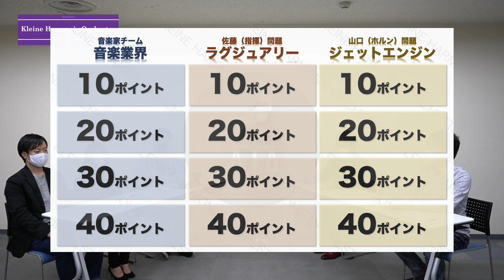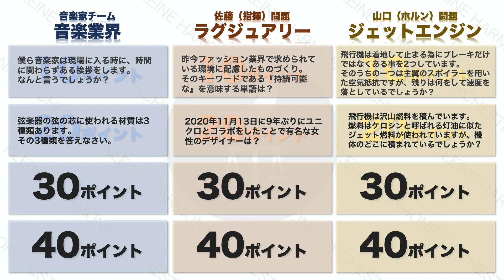【前編】音楽のプロと各業界のプロがクイズ対決【プロアマ混合オケ】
クライネ ハーモニー オーケストラ チャンネルをご覧頂きありがとうございます。